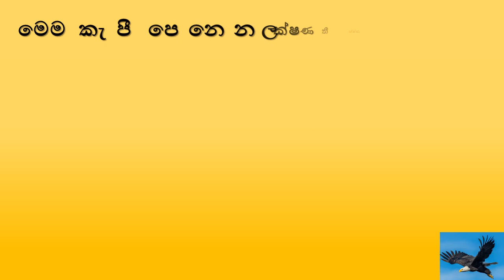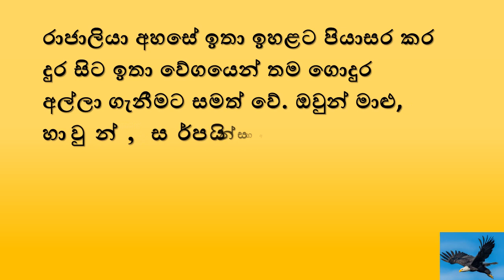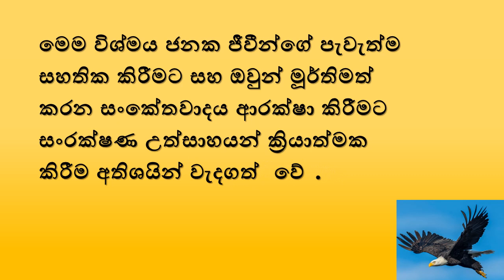රාජාලියා Eagle ගැන රචනාව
රාජාලියා Eagle  රාජාලියා ගැන විස්තර දැන ගනිමු.

රාජාලියා ගැන රචනාවක් ලිවීමට, තොරතුරු ලබා ගැනීමට මෙම වීඩියොවෙන් උපකාර කෙරේ.